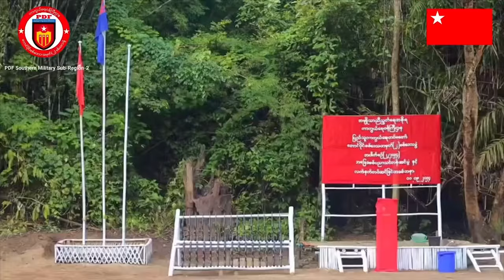နေ့လည််ခင်းသတင်း - အောက်တိုဘာလ ၄ ရက်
မြင်းမူမြို့နယ်မှာအကြမ်းဖက်စစ်ရှုံးကောင်စီတပ်ကို မိုင်းဆွဲတိုက်ခိုက်ရာမှာ စစ်ရှုံးကောင်စီတပ်ဘက် ၂ ဦးသေပြီး ၆ ဦးဒဏ်ရာရသွားပါတယ်ခင်ဗျာ။
ဖာပွန်ခရိုင်ကတိုက်ပွဲတွေမှာ စစ်ရှုံးကောင်စီ တပ်ရင်းမှူးအပါအဝင် ၇၄ ဦး သေဆုံးခဲ့ကြောင်း KNU ထုတ်ပြန်ပါတယ်။
စစ်သား ၃၃ ဦးသေဆုံးပြီး ၄၃ ဦးအရှင်ဖမ်းဆီးနိုင်ခဲ့တဲ့ ဘုတလင်တိုက်ပွဲမှ ထွက်ပြေးသွားသော စစ်သား ၁ ဦးကို ထပ်မံ ဖမ်းဆီးရရှိ
ရာဇဝတ်မှုနဲ့ တရားစွဲခံရသူတွေ စစ်မှုထမ်းရင် အမှုမှ ကင်းလွတ်ခွင့်ပေးမယ့်ဥပဒေကို ရုရှားသမ္မတ ပူတင် လက်မှတ်ထိုးလိုက်ပါတယ်။